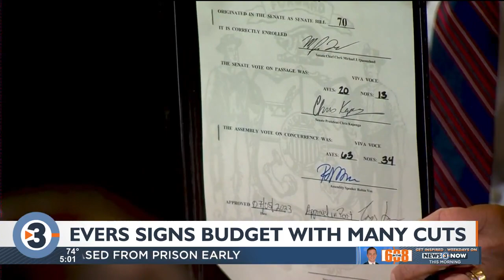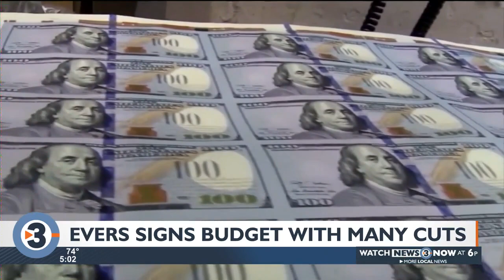Evers signs state budget with 'substantial' number of line item vetoes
Gov. Tony Evers signed the next two-year budget Wednesday morning, striking out 51 provisions from the GOP-authored bill with his powerful line item veto pen.